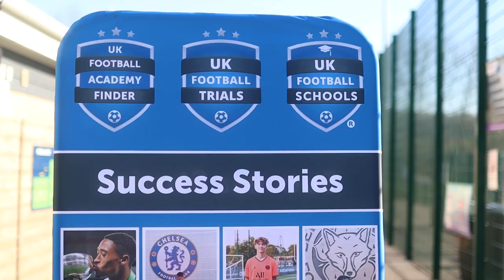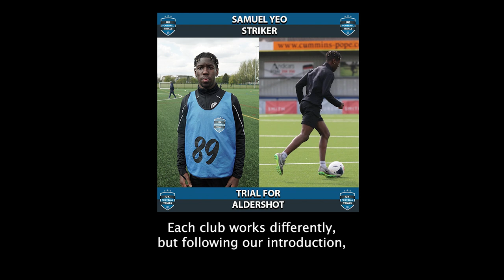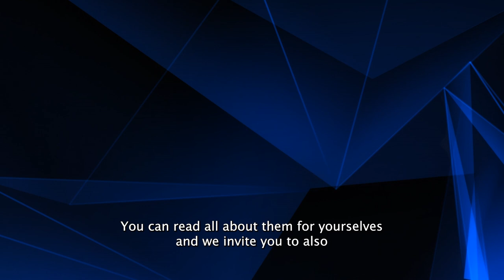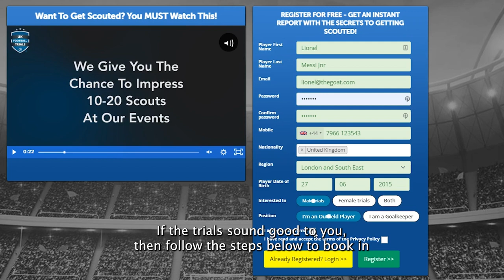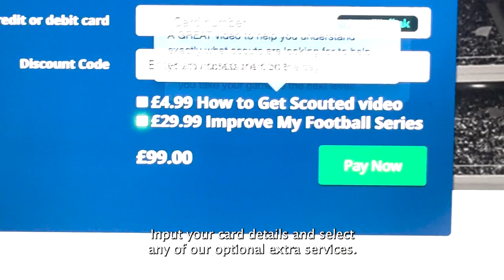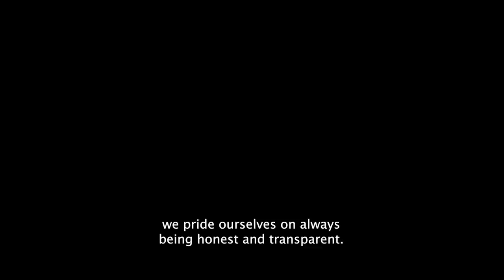THE BEST WAY TO GET SCOUTED EXPLAINED